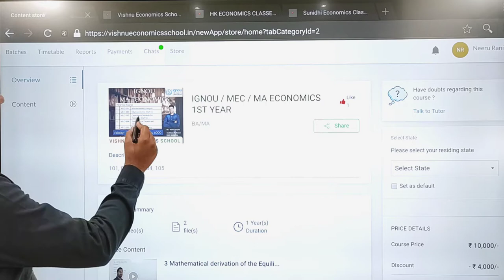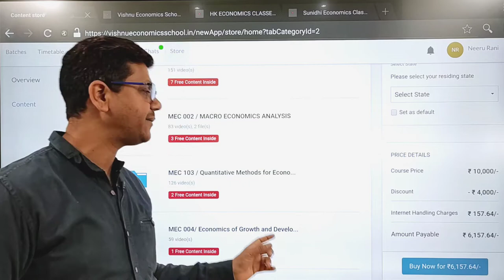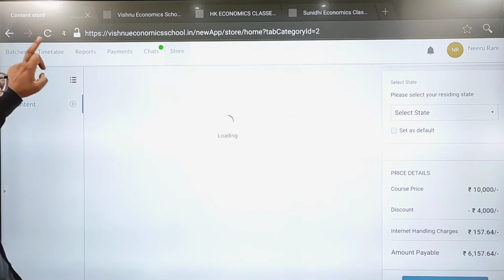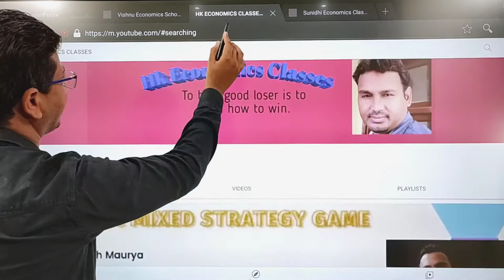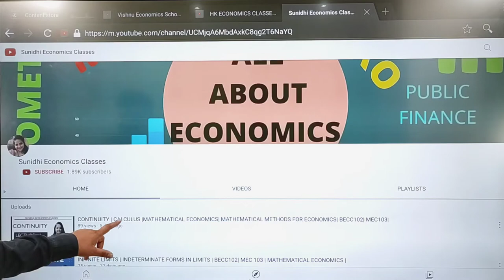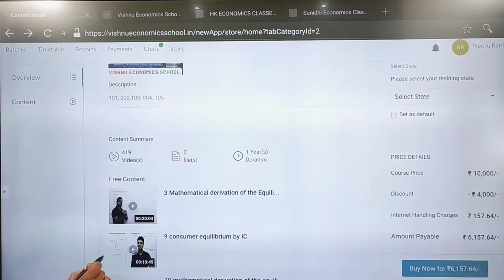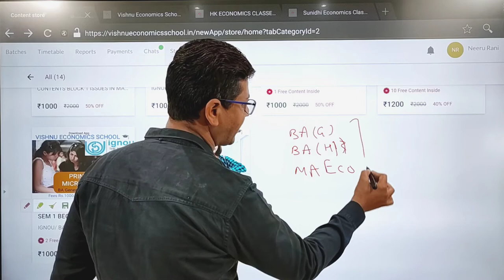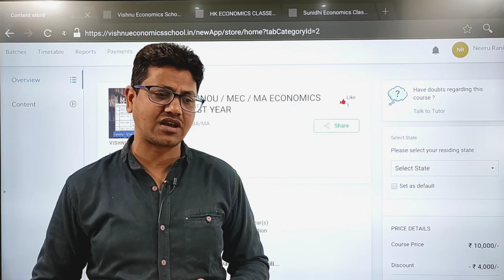MA economics | IGNOU | MEC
DEMO
consumer surplus economics